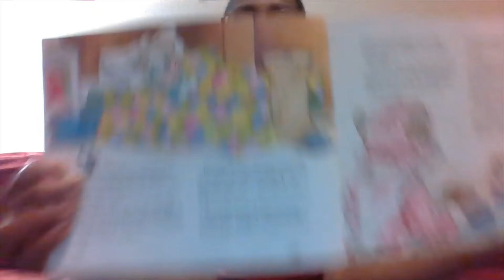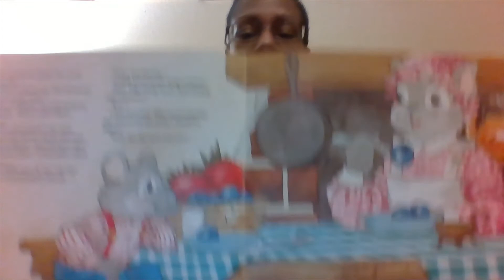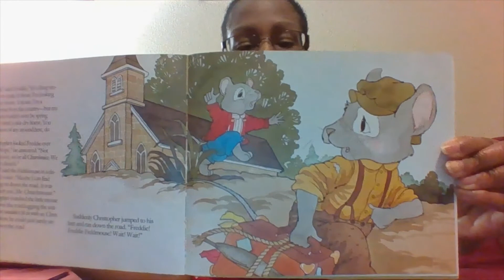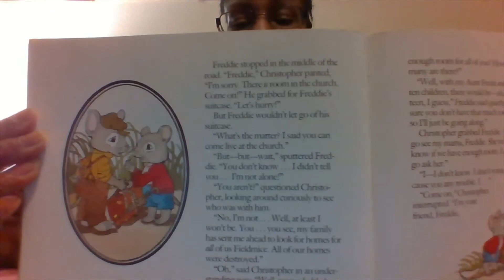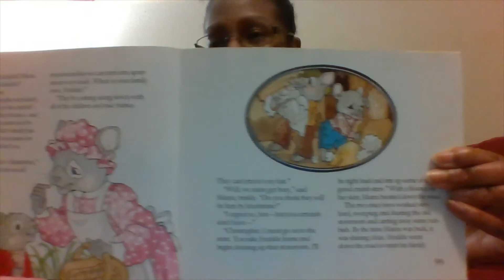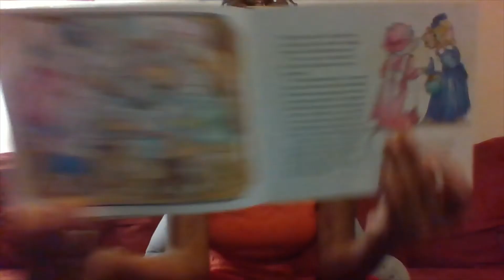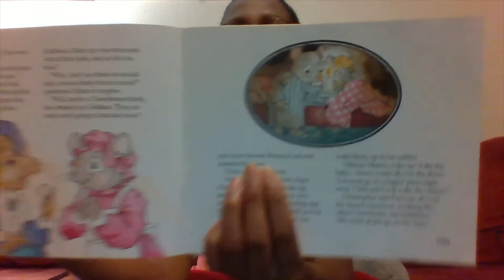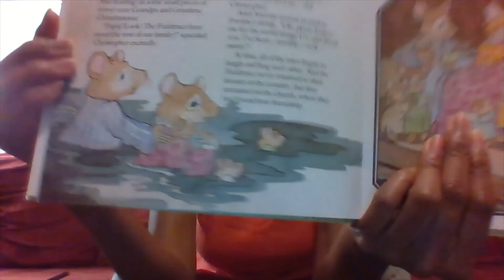It's StoryTime w/Ericka! The Christopher ChurchMouse Treasury "A Flood of Friends" by Barbara Davoll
Reading Christian Story to the Kiddos!